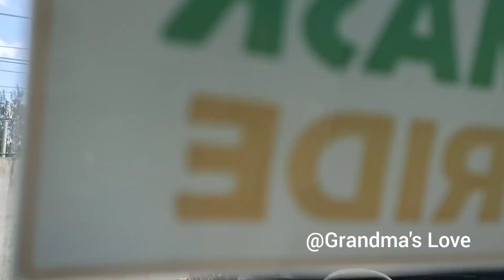Mag unwind muna ako | @Grandma's Love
We need to relax paminsan minsan para Naman mawala ang mga alalahanin.